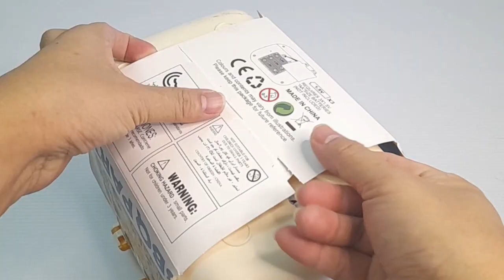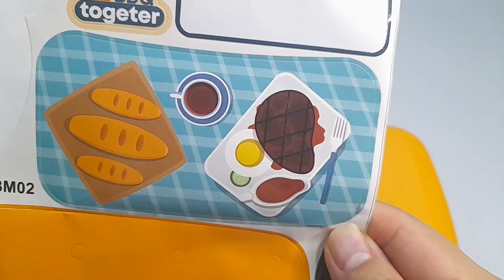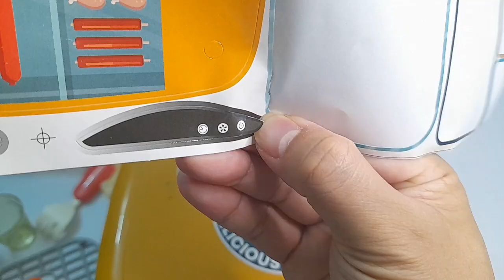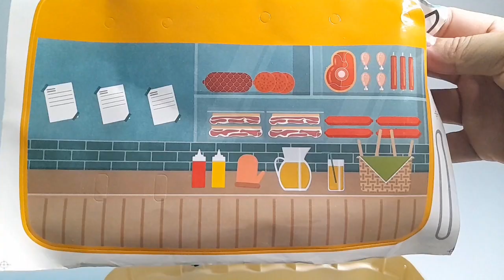9 Minutes Satisfying With Unboxing hello kitty kitchen set | hello kitty ASMR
9 Minutes Satisfying With Unboxing hello kitty kitchen set | hello kitty ASMR | Kitchen set | Miniature toy

kitchen set

v toys

ASMR Doctor kit set satisfying unboxing video unboxing miniature
unboxing miniature toy hello kitty miniature toy set unboxing hello kitty miniature toy
hello kitty miniature toy channel hello kitty pink Doctor Kit hello kitty miniature kitchen
hello kitty kitchen set hello kitty miniature kitchen set unboxing
hello kitty miniature toy set unboxing satisfying unboxing video unboxing miniature
unboxing miniature toy miniature kitchen set miniature kitchen set unboxing
kitchen set